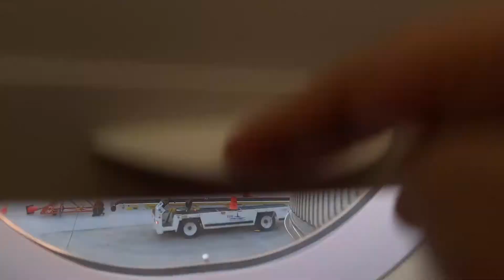Mendoza Crew: Disney World Day One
The Mendoza Crew visits Disney World in Orlando! The Crew spends five days in the happiest place in the world!